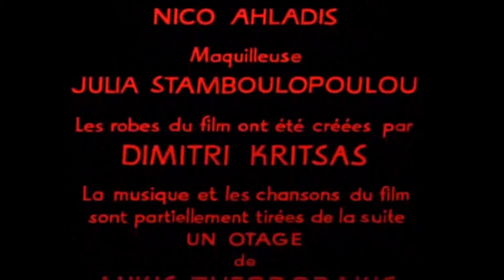Mikis Theodorakis Une balle au coeur (1966) (ΜΙΑ ΣΦΑΙΡΑ ΣΤΗ ΚΑΡΔΙΑ) OST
Μουσικές και τραγούδια απο την Γαλλική παραγωγή γυρισμένη στην Ελλάδα με την Τζενη Καρέζη αλλά και πολλούς άλλους διάσημους έλληνες ηθοποιούς να συμμετέχουν

μουσική του Μίκη Θεοδωράκη
πρωτότυπα θέματα βασισμένα στην μουσική από το θεατρικό " Ένας Όμηρος"
με ορχήστρα που διευθύνει ο Derry Hall
σόλο μπουζούκι Takis Coccotas (Σταμάτης Κόκοτας)